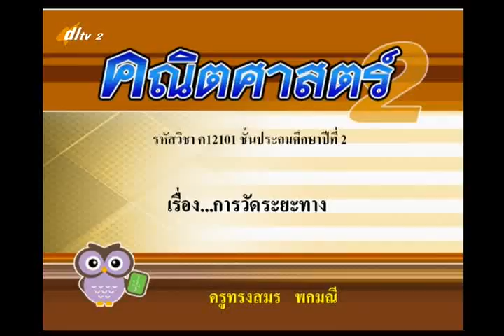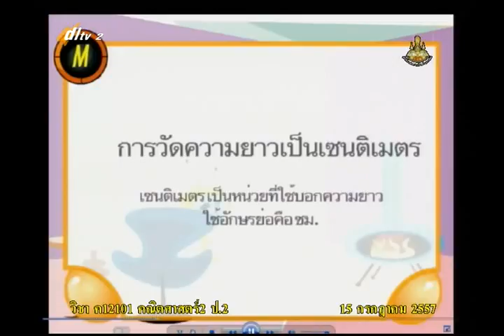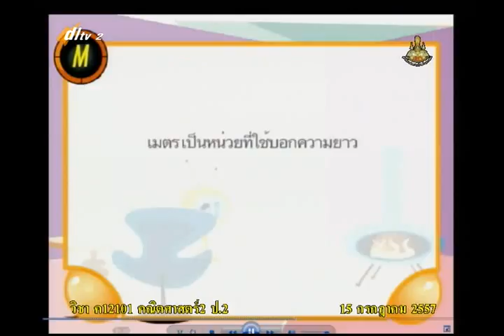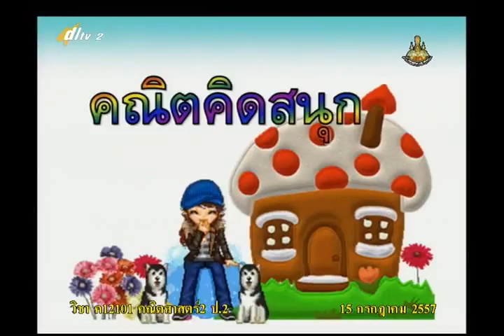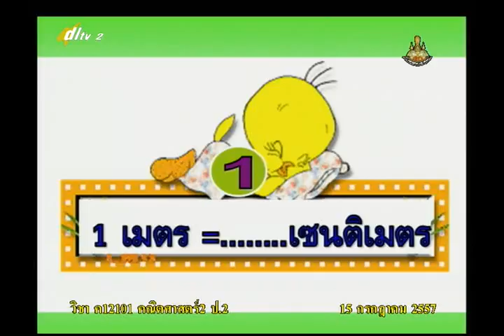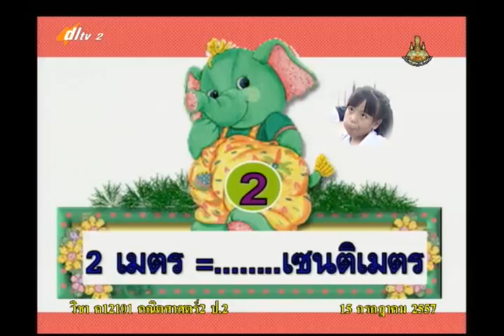040A+2150757+ค+การวัดระยะทาง+mathp2+dl57t1+w09